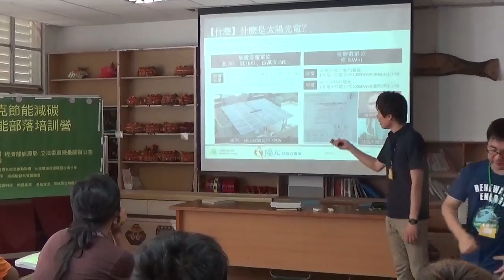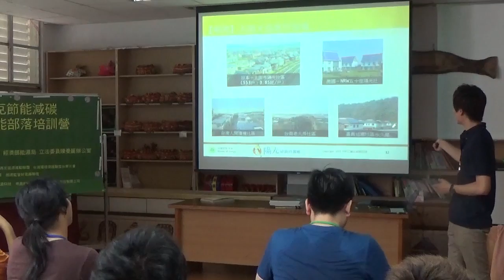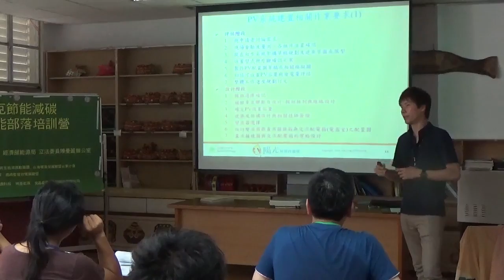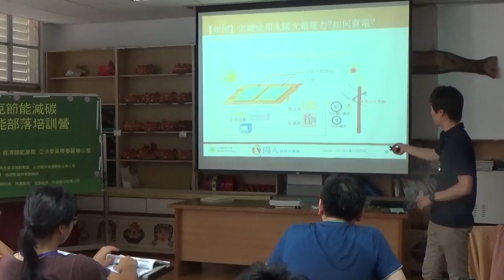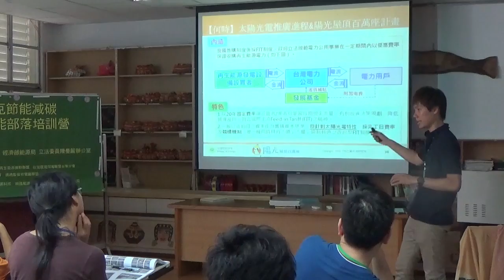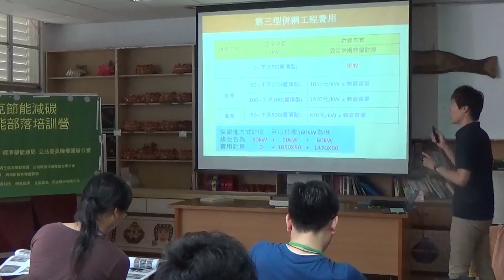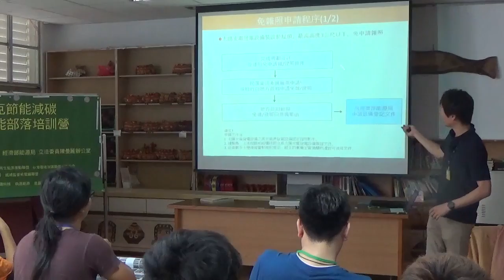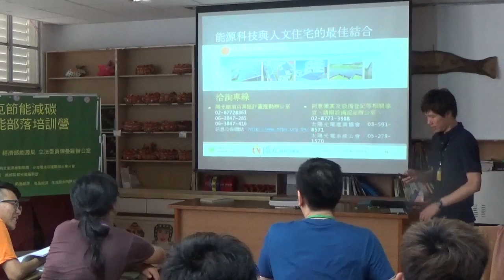20160719(2-3)達魯瑪克營隊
3太陽能發電理論與實務